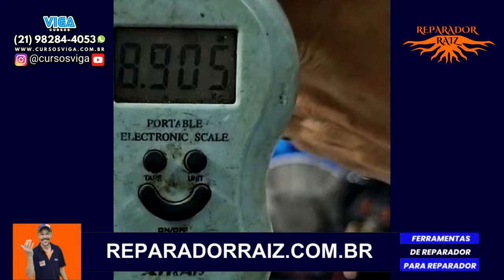Dicas sobre vácuo, estabilização e muito mais do Curso de refrigeração